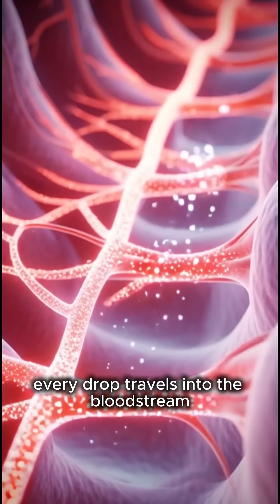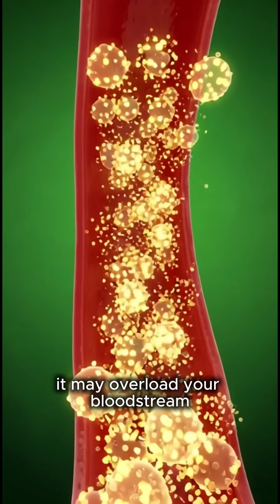What Really Happens When You Drink Water Mind Blowing Anatomy Reveal?.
Ever wondered what really happens after you drink a simple glass of water?
This video takes you inside the body with stunning 3D anatomy, showing every step of hydration.
From the moment water enters the stomach to the bloodstream, everything comes alive.
Watch how the brain lights up, muscles recharge, and the gut becomes more active.
You’ll see hydration like never before — in a clear, cinematic medical view.
We also show the hidden side effects of impure or unbalanced water.
It’s a visual journey that reveals how important clean hydration truly is.
If you care about your health, this is one video you won’t want to miss.